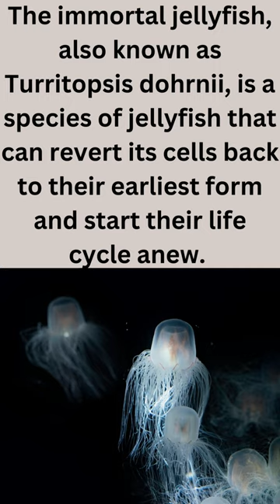Fascinating Marine Life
This video is about some unique and fascinating marine life that inhabits our oceans.